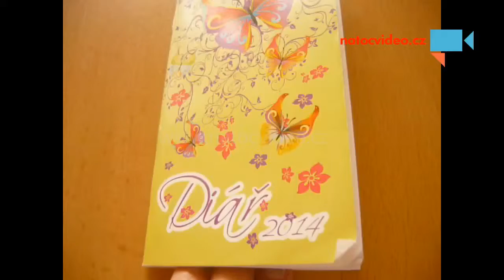Popletené Velikonoce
Velikonoce už v březnu? - Autor: Lucie Schönherrová